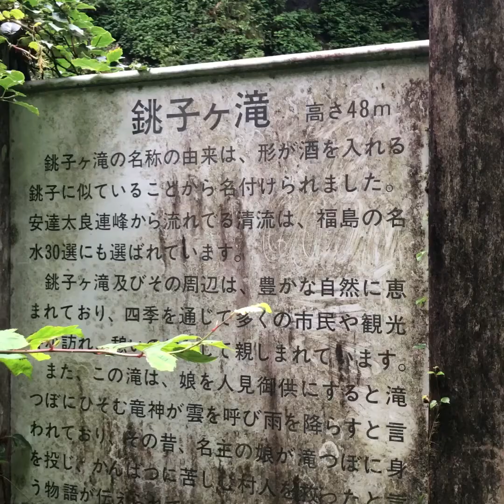choshiga waterfalls Japan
amazing Mother Nature’s